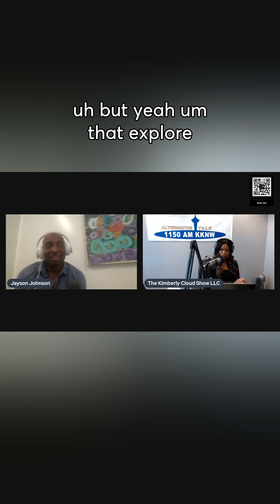Thank you for being on the show: To watch again here is the link